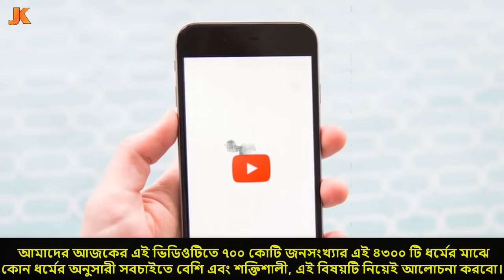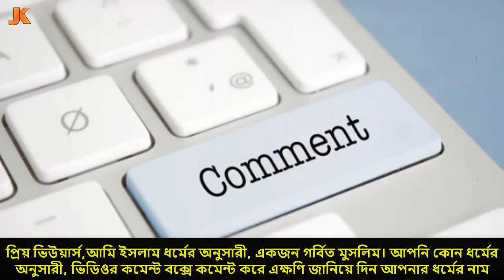বিশ্বের সবচেয়ে শক্তিশালী ধর্ম কি? এবং কোন ধর্মে কত লোক আছে? Most Poweful Religion in The World